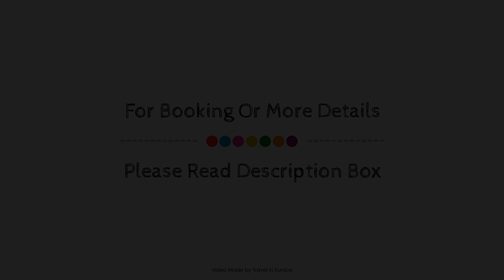Hotel Chateau De Palaja France